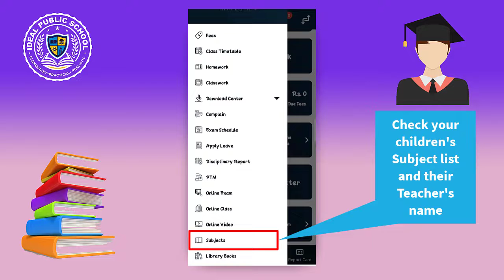Students Report Card | Subject & Subject Teachers Info | रिपोर्ट कार्ड व विषय की जानकारी एप से देखें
Hello Learners!
Welcome to  @idealpspatsendri
About Content :-
In this video you will get to know that how you can check students subjects, subject teachers and Exam Report Card, who is studying in Ideal public school patsendri.
About Channel :-
Official youtube channel of IPS Patsendri. All copyright and content is reserved by IPS.